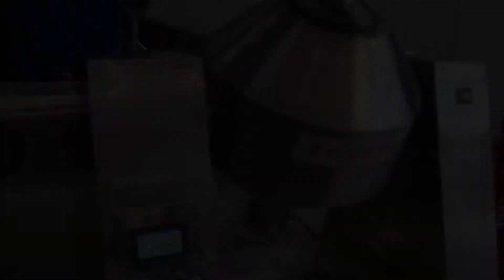LÍNEAS DE LLENADO DE LECHE, CÓMO HACER UNA PRENSA DE TABLETAS